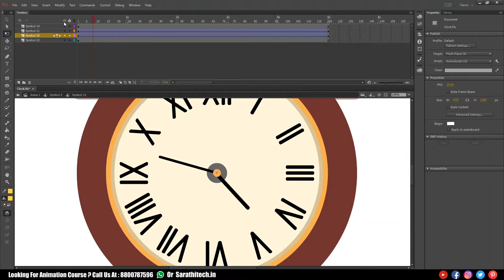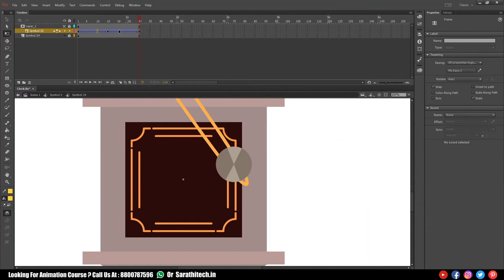Fast Forward Tutorial Of Student Work | How to Animate Pendulum Clock in Animate Cc Hindi?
In this video, we will learn about Animation in Adobe Animate cc / Adobe Flash Hindi. How to Animate vectors?

Warning: This source file is copyrighted. Please do not use it for commercial or other purposes. It is only for students learning and practice.